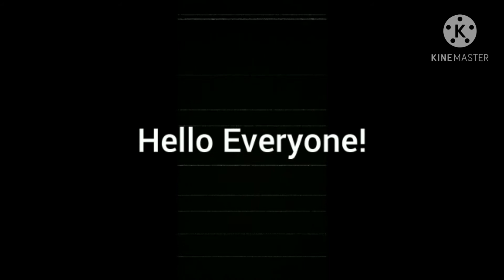Special video | Thank you all